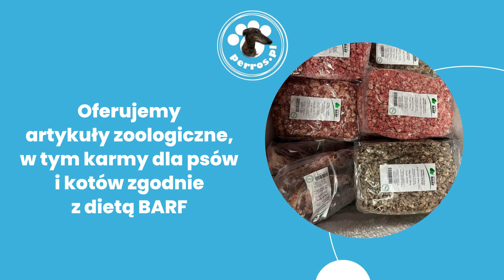Psi fryzjer Kraków Perros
PsiFryzjer przyjmuje czworonogów w salonie Perros w Krakowie. Groomer zajmuje się pielęgnacją zwierząt w bezstresowej atmosferze! Zabiegi, jakie wykonuje to między innymi strzyżenie, trymowanie, kąpiele w specjalnych szamponach, a także obcinanie sierści zgodnie ze standardami FCI.

Warto również dodać, że w salonie Perros można zapisać się na kursy strzyżenia psów pod okiem profesjonalnego groomera. Co więcej, Klienci otrzymają tutaj fachowe porady w kwestii pielęgnacji zwierząt oraz wychowania ich czworonożnych pupili.

Na miejscu można też kupić artykuły zoologiczne, a w tym karmy dla psów i kotów zgodnie z dietą BARF, legowiska, smycze, obroże i szczotki do pielęgnacji sierści.

Zapraszamy do umawiania wizyt.